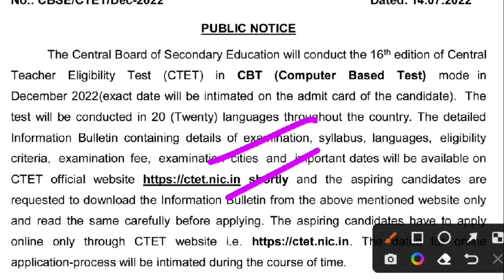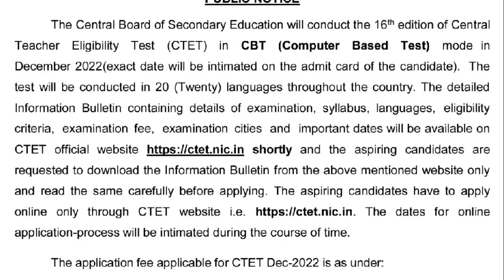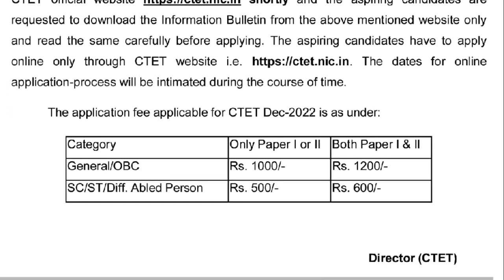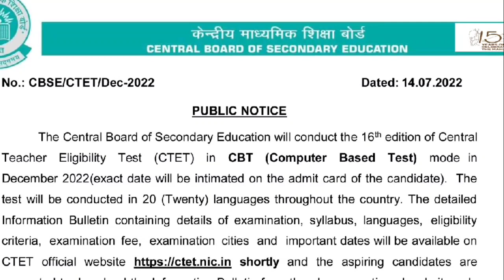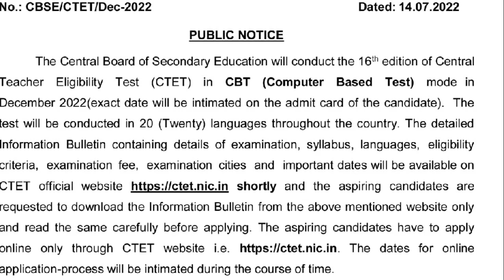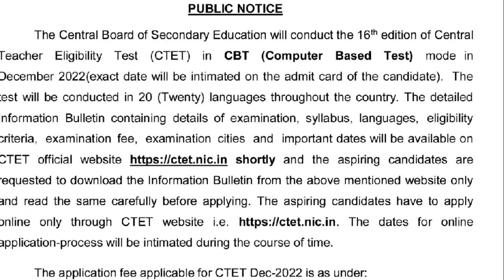CTET 2022 Notification | CTET form fill up 2022 | CTET notification 2022 latest news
ctet form kab bhare jaenge

CTET 2022 Notification | CTET Preparation In Hindi | Complete Information
CTET Notification 2022 | परीक्षा कब होगी | फार्म | परीक्षा | सिलेब्स | ctet notification 2022
CTET 2022 Notification | CTET Preparation In Hindi | CTET Notification 2022 Latest News

cover topic -
Ctet 2022
next ctet 2022 apply form
ctet 2022 notification in hindi
ctet 2022 ka notification
ctet 2022 form apply date